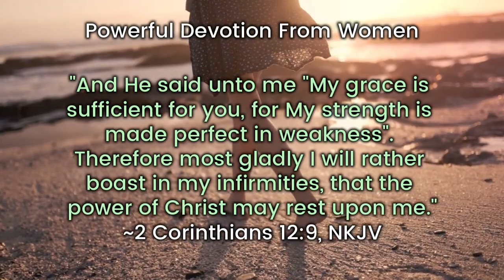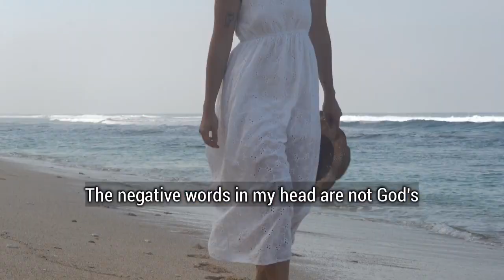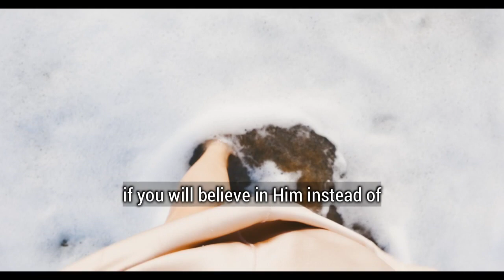Weakness is Strength - Powerful Devotion From Women | Motivational Speech | Motivation Link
Weakness is Strength
Powerful Devotion From Women
Motivational Speech | Motivation Link